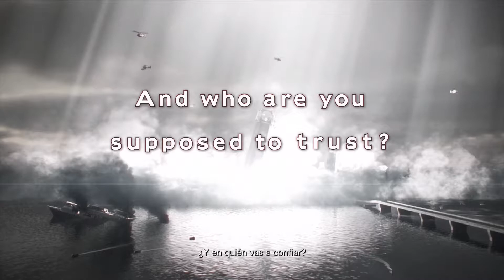Resident Evil: Revelations 2 Parte 1 Gameplay Español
-Episodio 1: Colonia penal (Claire)